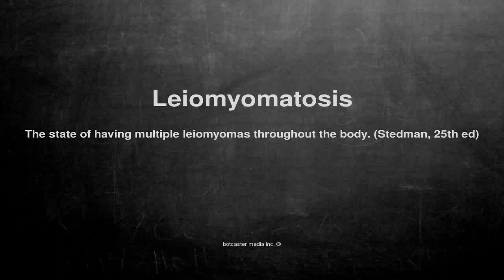Medical vocabulary: What does Leiomyomatosis mean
What does Leiomyomatosis mean in English?